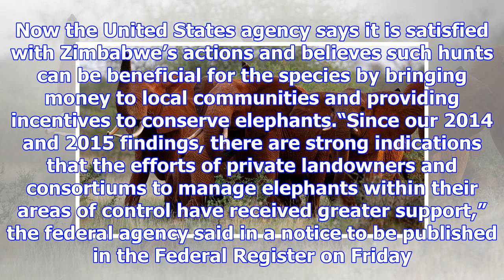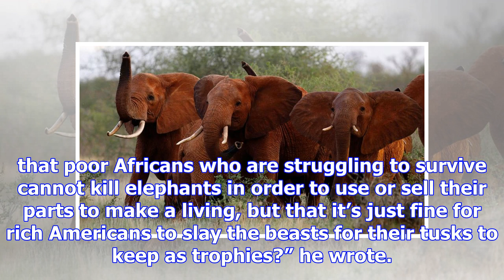Trump administration to lift ban on ‘trophy’ elephant imports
An elephant in Zimbabwe in 2012. Martin Bureau/Agence France-Presse — Getty Images The Trump adminis...